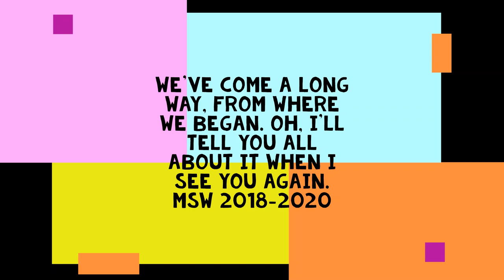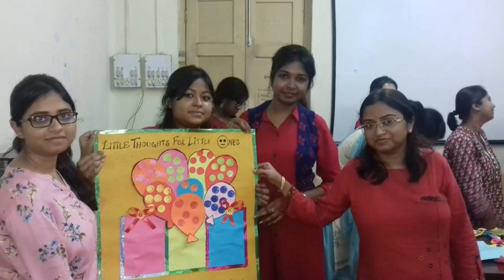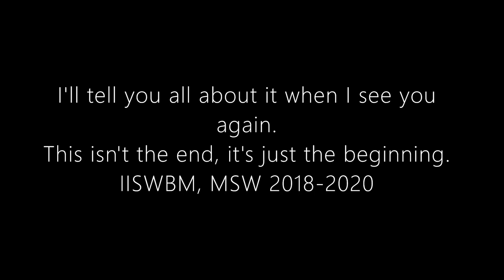IISWBM MSW 2018-2020. This isn't the end, it's just the beginning